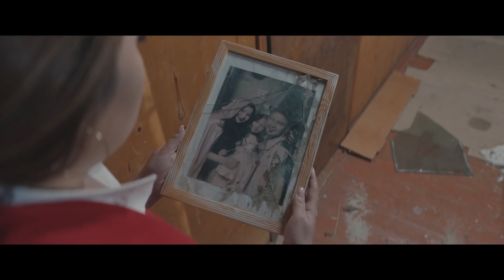Ләззат Оразай - Өкпелеме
Ляззат Оразбай - Окпелеме / Lyazzat Orazai - Okpeleme
Режиссер, сценарий: Малик Зенгер
Продюсеры: Настя Байбула, Алишер Акаев
Оператор-постановщик, колорист: Мадиар Сатыбалдиев
Стилист: Евгения Артемова
Художник-постановщик:  Вероника  Самаркина
Визажист/волосы: Atamas make up house
Гаффер: Айнура Кашкаримова
Помощник оператора: Сардар Баймолдин
Кастинг:  Настя Бирючева
Актеры: Мерхат Жонусов, Асем Имангалиева, Тимур Макажан, Султана